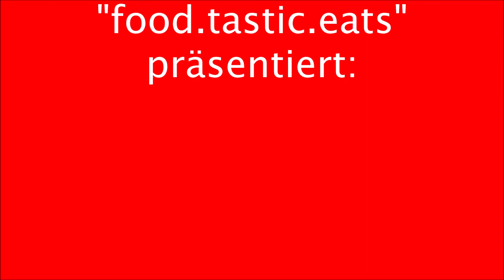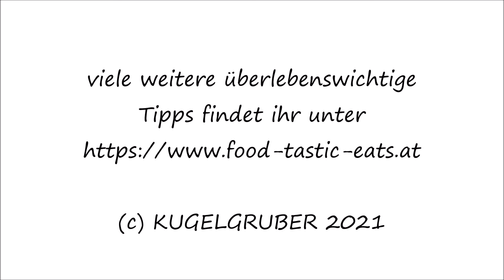"One Pot Pasta"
Aus unserer Food.Blog.Serie "Wenn Männer kochen ...!":
ein einfach zuzubereitendes Gericht für einen heißen Fußballabend!

Nur eine Pfanne = wenig Aufwand = wenig Abwasch!
Viel Spaß beim Nachkochen & guten Appetit!